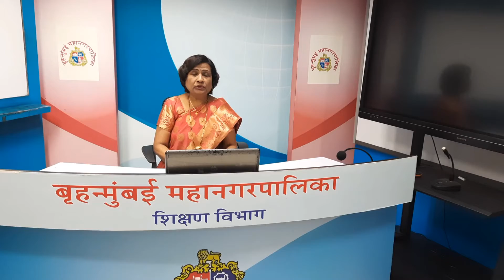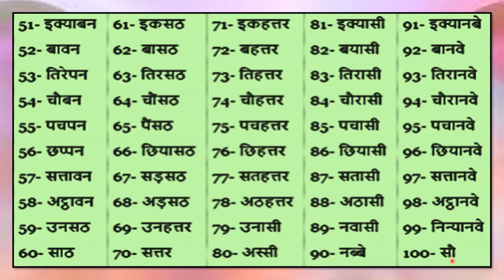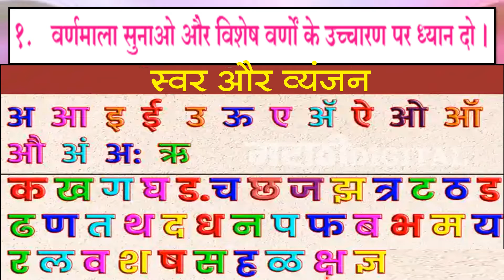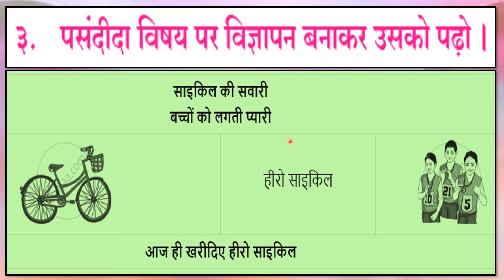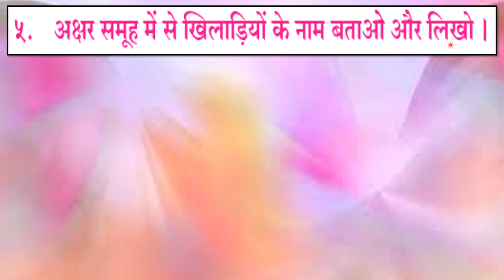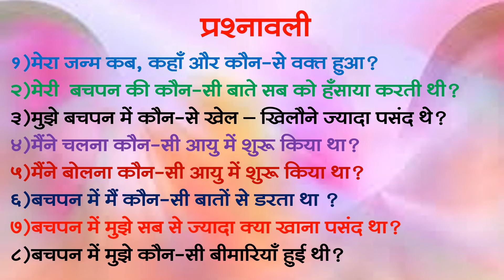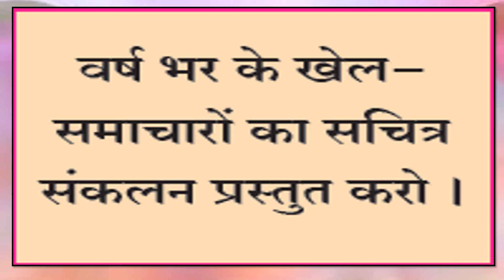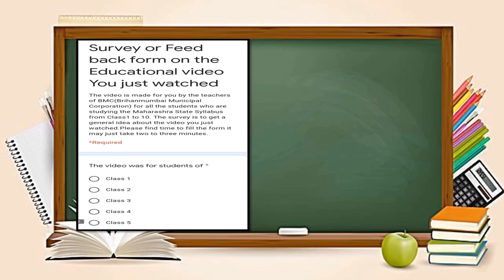Class 6 th हिन्दी L स्वयं अध्ययन - १ और पुनरावर्तन - १ by BMC VTC Teacher Bharati Sarode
प्र. 1 ला : अपने इच्छा के अनुसार किसी 2 वस्तुओं के विज्ञापन तैयार करो।
प्र. 2 रा : १00 से १ तक की उलटी गिनती बोलो। अंक और अक्षरों में उलटी गिनती लिखो ।

माध्यम : इंग्रजी
दिनांक : 29/10/2021
इयत्ता : सहावी
विषय : हिंदी
अध्ययन घटक :स्वयं अध्ययन - 1 और पुनरावर्तन - 1
शिक्षक : श्रीम.भारती सरोदे